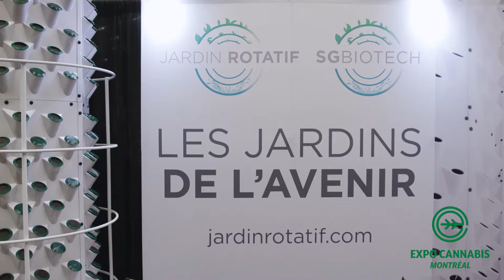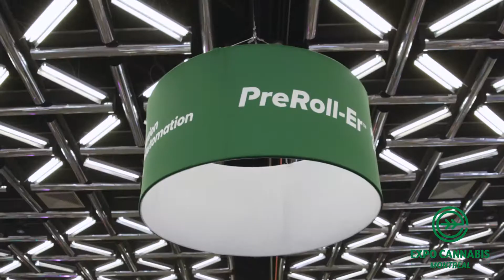Montréal Cannabis Expo 2021 - FR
L'Expo Cannabis de Montréal est l'événement commercial #1 sur le cannabis au Canada!

Cet événement offre des relations d'affaires inégalées, ainsi que des opportunités de réseautage incroyables à Montréal, une ville qui est le centre de l'innovation et du leadership des affaires.

Écoutez ce que nos exposants ont à dire sur leur participation à l'Expo.